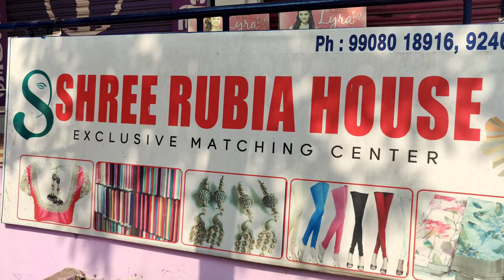ఇక్కడ మ్యాచింగ్ Fabric Rs/-150 కాటన్ చీర 150/- మెదలు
Shop address
Name, Sri rubhiya house
Ramalayam Street
Roja supermarket lane
murali nagar vizag